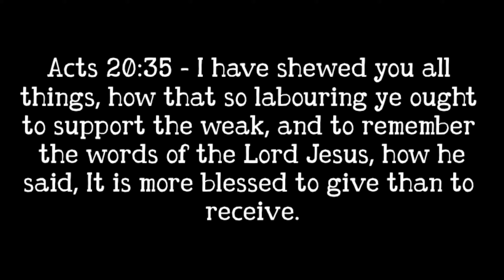RIVERFEAST IV & LUMBER RIVER PADDLE w/CROSSED PADDLES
Welcome to Crossed Paddles forth annual river feast and Toys for Tots paddle! 28 boaters in attendance and 93 toys collected. Great friends, great food, great day to be on the water! This turned out to be a great event for the Crossed Paddles crew!

Thank you and God bless you always for your support!👍

Links to gear that I actually use:

Camping Gear
JetBoil MiniMo

BRS ultralight camp stove

Toaks Titanium 550ml cookpot

Wise Owl Outfitters tent stakes

MSR Groundhog tent stakes

Sea to Summit SI Camp Pad

Klymit Static V2 sleeping pad

UCO Sprout camp light

Black Diamond Moji lantern

Black Diamond Distance Z trekking poles

Black Diamond Flare headlamp

Easthill Outdoors Jungle Hammock

Kayaking Gear
Astral V Eight PFD

Sea to Summit Big River Dry Bag

Easthills Outdoors Wavefinder Dry Bag

Perception Bilge Pump

Backpacks
Osprey Daylite Plus

Camera Gear
GoPro Hero 9 black w/adventure kit

Yak Attack Panfish Portrait Pro

Seven Principles of Leave No Trace
1.Plan ahead and prepare
2.Travel and camp on durable surfaces
3.Dispose of waste properly
4.Leave what you find
5.Minimize campfire impacts
6.Respect wildlife
7.BE CONSIDERATE OF OTHER VISITORS!